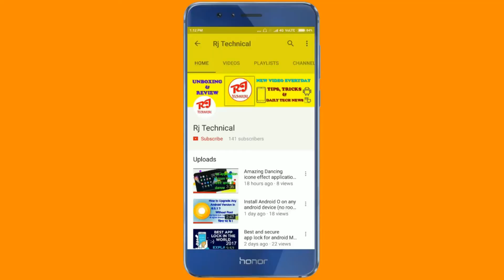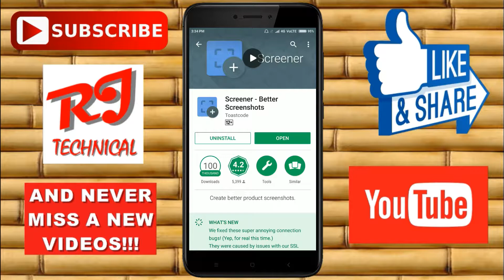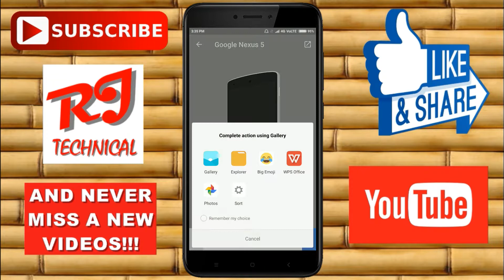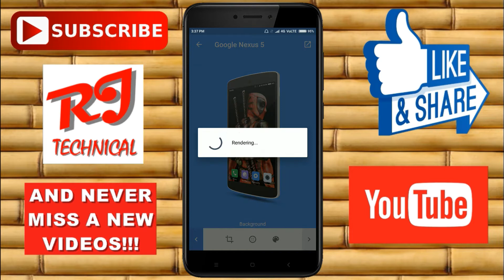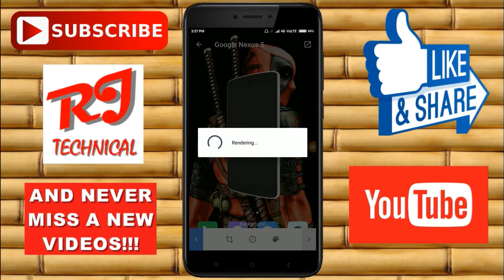How to make Professional or 3D Screenshot on android.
Screener lets you stick screenshots into device frames and add backgrounds and effects in a snap. Promote your app, wallpaper or simply your homescreen - easier than ever before, without the need of any PC software.